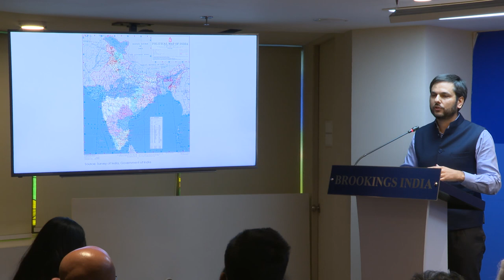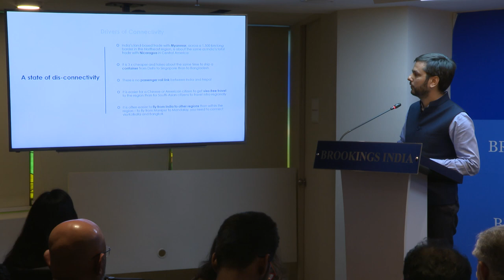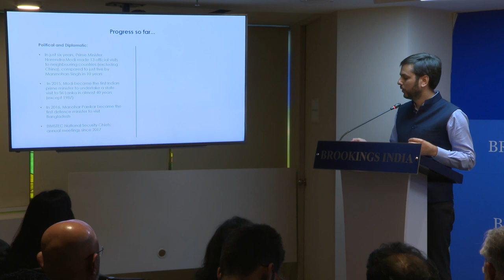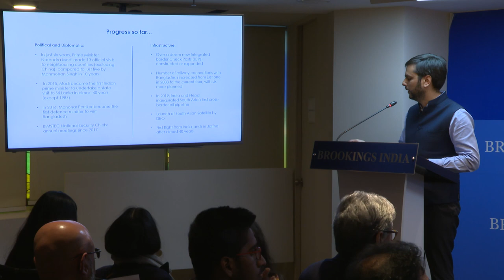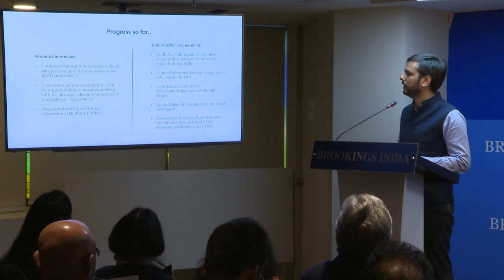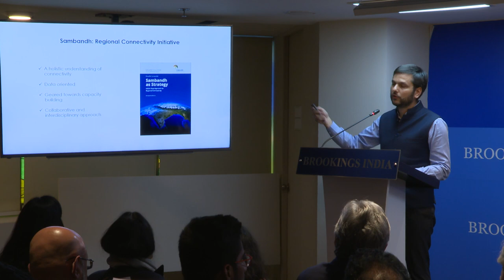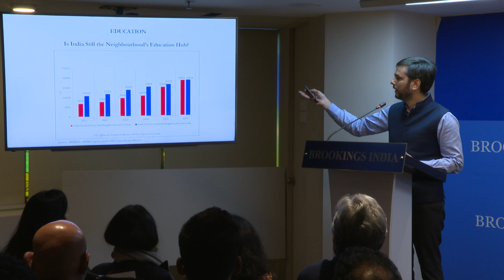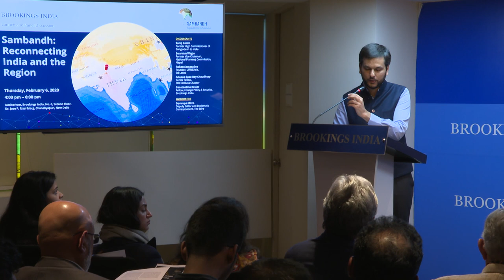Launch & Panel Discussion | Sambandh: Reconnecting India and the Region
We held a regional dialogue on ‘Sambandh: Reconnecting India and the Region’. The dialogue is a part of Brookings India’s Sambandh: Regional Connectivity Initiative. We released the first policy brief from the initiative, ‘Sambandh as Strategy: India’s New Approach to Regional Connectivity.’ This was followed by a panel discussion with experts from India and the neighbourhood on enhancing connectivity in South Asia.

Abstract: For decades, “dis-connectivity” remained the default state of affairs between India and its neighbours, as exemplified by the low share of intra-regional trade and limited physical connectivity infrastructure. However, in recent years, the term ‘connectivity’ has emerged as the newest geostrategic buzzword and is being used in a variety of regional and global contexts. By launching the ‘Neighbourhood First’ policy in 2014, New Delhi has not only recovered but also prioritized connectivity, which for the first time is being widely shared and defined as a cardinal interest across government. What progress has been achieved since then and what challenges lie ahead?